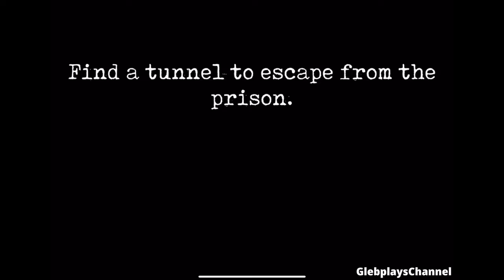Mr Meat 2 Tunnel Escape in Hard Mode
Gaming Account Instagram:
glebplayschannel

💚My screen recorders:
📽️Mobizen
📽️DU Recorder
📽️AZ Recorder
📽️XRecorder
📽️GU Recorder
📽️Vidma Recorder
📽️AX Recorder
📽️Samsung Screen Recorder
📽Apple Screen Recorder

💙My Video Editor:
🎞️Kinemaster
🎞️PowerDirector
🎞️VN
🎞️Vlog star
🎞️CapCut
🎞️Video Guru

💛My Thumbnail, Photo Editor:
🖼️PhotoDirector
🖼️Thumbnail maker for YT
🖼️Snapseed
🖼️Fhoto Gird
🖼️Polish
🖼️PixelLab
🖼️Picsart
🖼️Pixlr
🖼️Phonto

💜My Intro Makers:
🎬Intro Maker

🧡My devices (I use for recording):
Samsung Galaxy A52 4G
IPad Pro 4th Gen (2020)